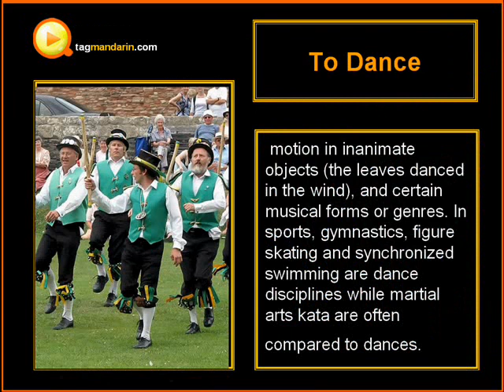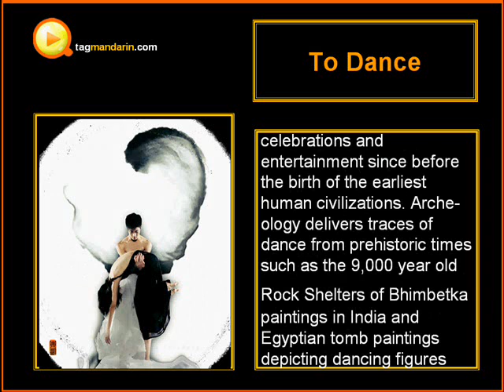Music and Dance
Key word To Dance
Dance is a sport and art form that generally refers to movement of the body, usually rhythmic and to music, used as a form of expression, social interaction or presented in a spiritual or performance setting.